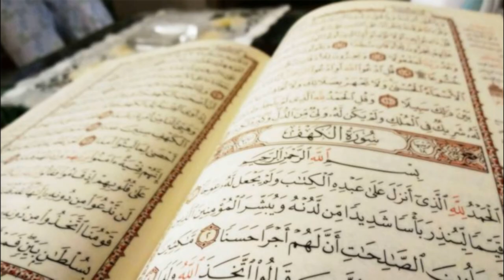Beautiful 10 Hours of Quran Recitation 💙🎧 By Muhammad Siddiq al-Minshawi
دعاء الوسوسة في الصلاة و القراءة
Invocation against the distractions of Satan during the prayer and recitation of the Quran

 ((أَعُوذُ بِاللَّهِ مِنَ الشَّيطَانِ الرَّجِيمِ، وَاتْفُلْ عَلَى يَسَارِكَ (ثلاثاً))).
(othman Ibn Al-AAas narrated: I said ‘O Messenger of Allah, verily the devil comes between me and my prayer and recitation making me confused’ The Messenger of Allah r replied ‘That is a devil called Khanzab, so if you sense his presence then seek refuge in Allah from him and spit (A form of spitting comprising mainly of air with little spittle) on your left side three times.)